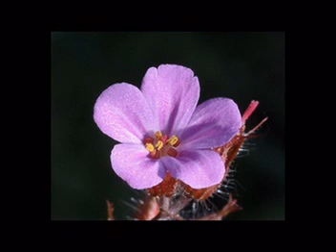Hòa Tấu Khiêu Vũ (Angel Dance 10)